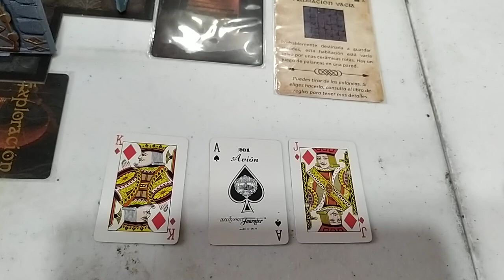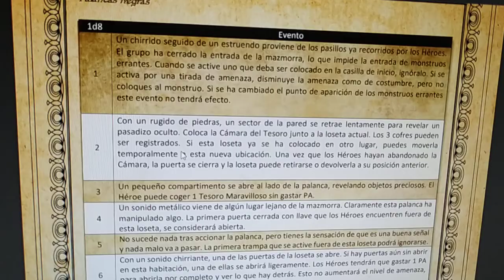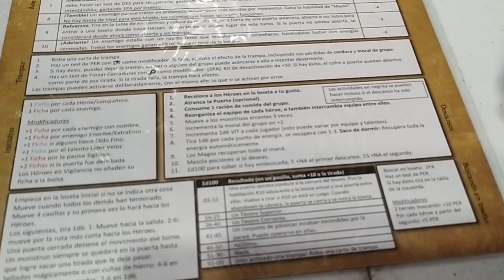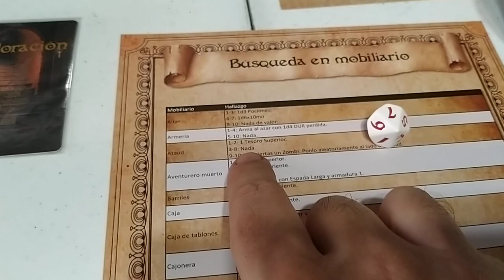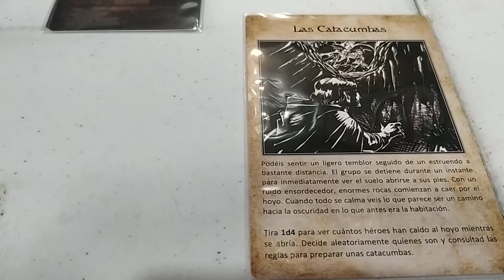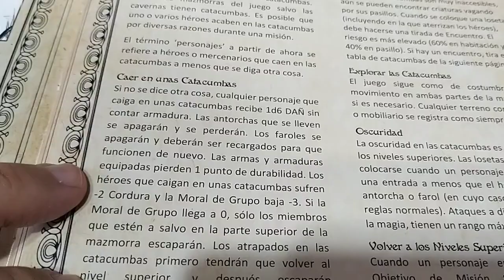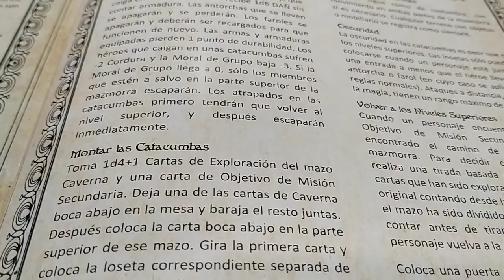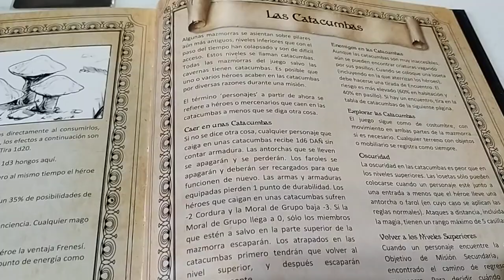League of Dungeoneers. Aventura la Cripta. Recuperar la reliquia familiar. Parte 6.